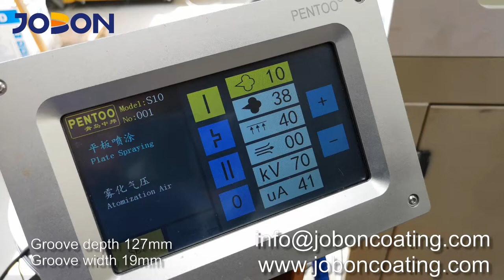S10 Powder Coating Machine for HUAWEI Radiator 127mm depth